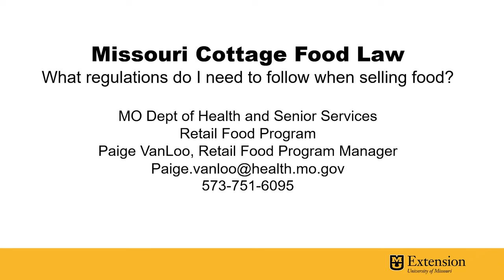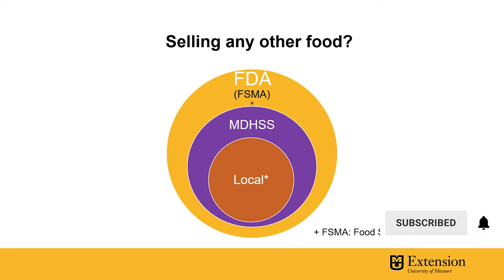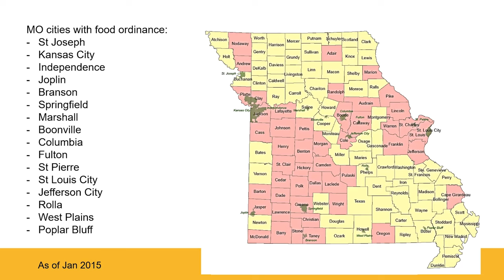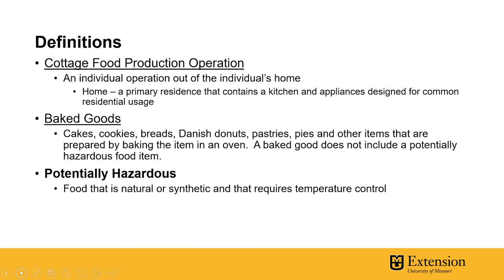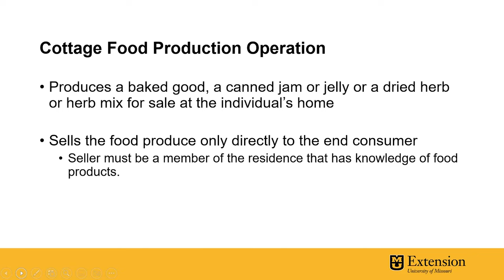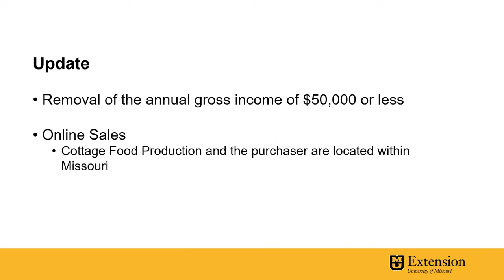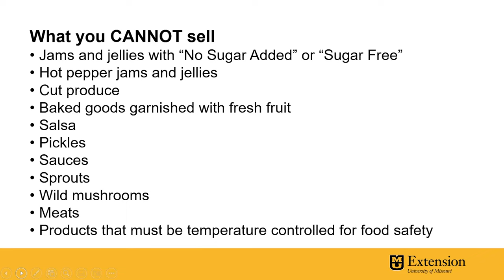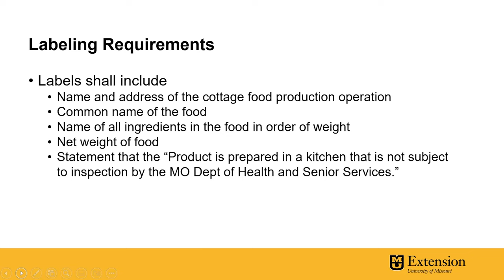Missouri Cottage Food Law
Missouri Cottage Food Law - Debi Kelly